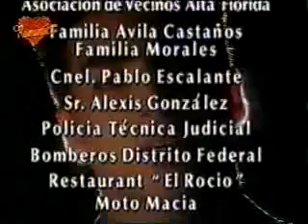Rosangelika odcinek 35